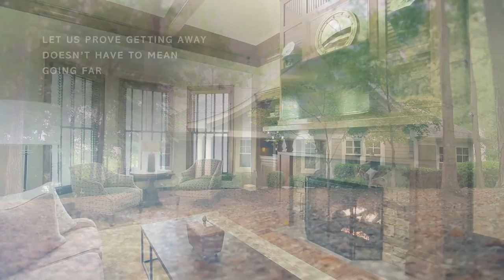The Ritz-Carlton Reynolds, Lake Oconee - Georgia Lake Vacations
Experience the relaxed lifestyle of Lake Oconee at The Ritz-Carlton Reynolds, Lake Oconee.  A stay at one of the most rustically elegant lake resorts in Georgia opens the door to spectacular golf experiences on five championship courses, a relaxing day of fishing or boating on Lake Oconee or at a world-class spa, or s'mores under a sky full of stars.